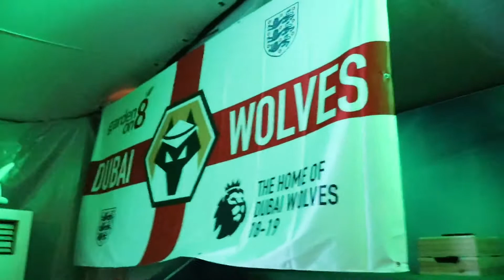We’re Not Fussed About the Football (lol) | England vs Tunisia at Garden on 8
Our drone is registered to GCAA, and we only fly in areas permitted by the GCAA